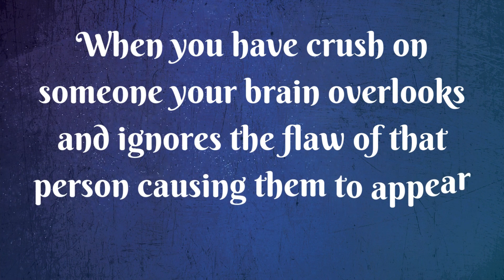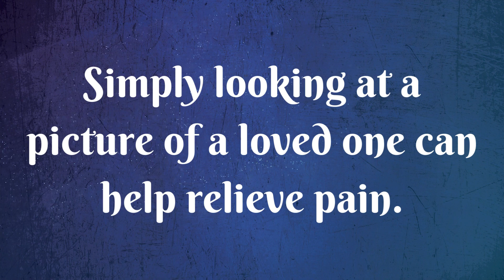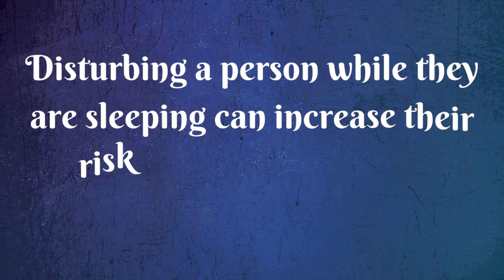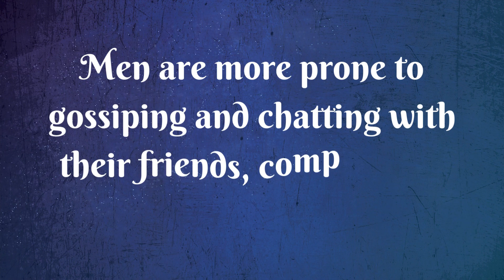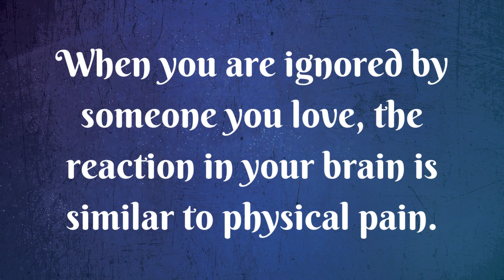What Psychology Says About Love and Relationship | Quotes Mirror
What Psychology Says About Love and Relationship

In the realm of love, psychology has a lot to say. From understanding love at a cognitive level to examining its physical manifestations, researchers have explored every aspect of the emotion. Here are five key findings from the field of psychology about love and relationship.